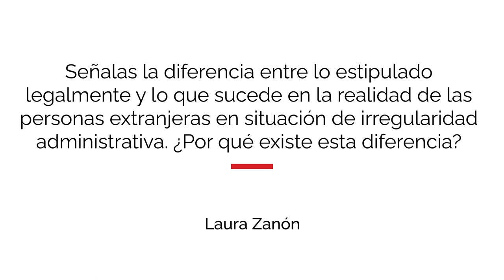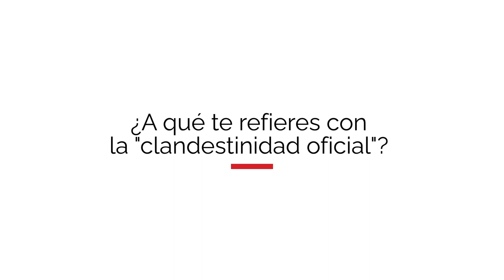Entrevista con Laura Zanón: «Los CIE: instrumentos de sufrimiento inútil»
En esta entrevista, la Doctora en Migraciones Internacionales, Laura Zanón, presenta el Cuaderno CJ nº 232, «Los CIE: instrumentos de sufrimiento inútil».

Este cuaderno presenta los efectos que tiene para las personas migrantes una de las instituciones más oscuras y discutidas de nuestra política migratoria. Como bien los define la autora, «los CIE son la "visibilización invisible" de la política del miedo: válvula de escape en época de crisis y, al mismo tiempo, fuente de sometimiento social». Al final, la conclusión principal es que el mal no son los otros (los emigrantes irregulares), sino nuestro modo de articular el «nosotros» en los CIE.

Fotografía de Ramon García.